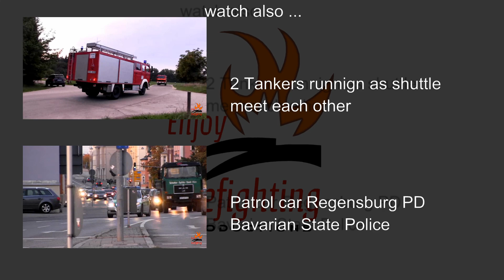Rüstzug + KdoW + TLF + PTLF BF + Löschzug 19 FF + 2 RTW + FuStW VPI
In der Freitags-Rushhour des 29.11. verlorr an der Anschlussstelle Regensburg Universität ein PKW-Fahrer beim Auffahren auf die A3 die Kontrolle über sein Fahrzeug, kam ins Schleudern, rutschte in die Böschung und blieb dort entgegen der Fartrichtung und auf der Seite liegen.
Zunächst stand ich 2 Autobahnbrücken weiter östlich, deswegen zunächst leider aus der Ferne zu sehen. Ja ärgerlich fürs Video, aber deswegen nicht hochladen auch wenns nicht optimal war, war dann auch wieder keine Option finde ich.
Hier zu sehen sind: ersteintreffend ein Rettungswagen, dann gefolgt von einem weiteren Rettungswagen und dem neuen Einsatzleitwagen des Einsatzleiters Rettungsdienst vom BRK, der Rüstzug bestehend aus ELW, LF 16/12 und RW2, gefolgt von dem TLF 16/25 mit VSA und dem PTLF 4000. Aus der Gegenrichtung kommen das MZF und LF 8/6 der FF Grass Stadt Regensburg. Dann, mittlerweile näher an der EInsatzstelle, ist der abrückende RTW des Malteser Hilfsdienstes, welcher kurz darauf in der Gegenrichtung an der Unfallstelle vorbei fährt. Der PKW konnte schnell vond er Berufsfeuerwehr wieder aufgerichtet werden, und die beiden zum Glück unverletzten Insassen konnten Ihre Fahrt fortsetzen, wobei diese erstmal von einem Funkstreifenwagen der Autobahnpolizei auf dem Standstreifen begleitet worden sind, womöglich um an der Anschlussstelle Regensburg Burgweinting abzufahren. Während dessen rückt auf die Berufsfeuerwehr mit LF oder RW sowie dem KdoW I-Dienst ab (letzterer hatte nochmal ganz kurz Blau an). Die EInsatzstelle war binnen 20 Minuten geräumt.
Ich dachte erst, weil aus der Ferne nicht genau erkennbar, dass es sich bei dem Fahrzeug hinter dem RTW um den ELW ELRD handelt, allerdings hatte ich dann beim Abrücken gesehen dass es der KdoW I-Dienstd er BF ist.
Im Hintergrund ist die Uniklinik Regensburg zu sehen. Der sogenannte Uni-Berg, die Steigung der A3 zwischen Universiät und Universitätsklinik, gilt als Unfallschwerpunkt, wobei die meisten Unfälle im fließenden Verkehr und nicht auf den Anschlussstellen geschehen.

German EMS, FD and PD responding to MVA
During Friday's evening rush hour a driver lost control over his car on onramp "University" at eastbound highway 3 in the city of Regensburg. He slipped off the road and overturned. First on scene is an ambulance, then 1 minute later another Ambulance, followed by the Regensburg FD with a Chief car, Command van, Engine 2, Heavy Rescue Truck, Tanker 21 and Tanker 23. Then Co. 19 from the Regensburg-Grass VFD (Van and Engine 19) approaches from the opposite direction. Then, meanwhile I ran closer to the scene, an Ambulance from Malteser EMS leaves the scene, then turns at the next exit "Burgweinting" in order to drive up onto westbound highway 3 and past the scene. The FD was able to turn the car within a short time, bboth passengers weren't injured. They were escorted by a patrol car from the Bavarian State Police Highway Patrol on the highway's shoulder, probably just to the next exit. The scene was cleared within 20 minutes.
The building in the background with the bright flashing light on top is the Regensburg University Hospital.

EnjoyFirefighting, 11-2013